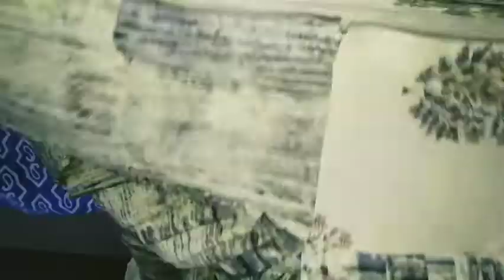Patiyala salwar silne ka tarika (part 2)//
patiyala salwar silne ka tarika. hello guys welcome to my channel this is Sangeeta here guys aaj ki video mein maine patiyala salwar Ko silane ka Tarika bataya hai agar aapko video ek bar mein samajh mein Na aaye to aap usko do bar teen bar char bar dekh sakte hain isse aapko acche se aur bhi samajh mein a jayegi aur aap agar patiyala salwar ki cutting dekhna chahte Hain to aap part 1 dekhiae uske bad part 2 dekhiae to aapko acche se samajh mein a jaega to video per Bane rahiye channel per Bane rahiye video ko like kijiye share kijiye comment kijiye and subscribe kijiye aur bell ko press kijiye taki aapko apni video ki notification mil jaaye video dekhne ke liye thank you